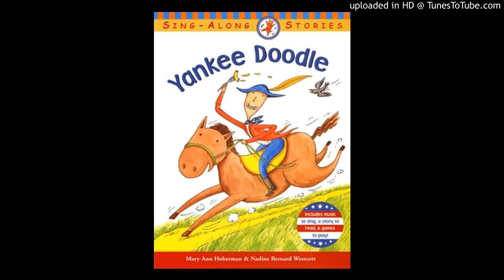mix_7m34s (audio-joiner.com)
Ladies New year song